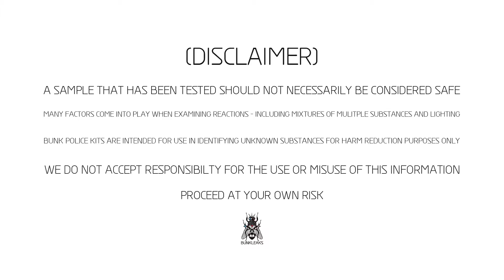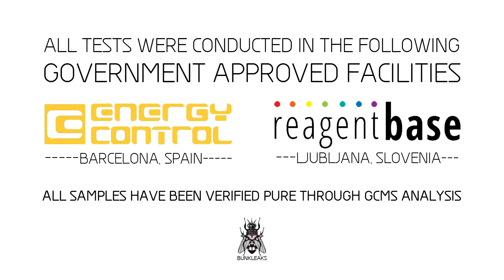AMT - Simon's Reagent - Normal Test Kit - Bunk Police